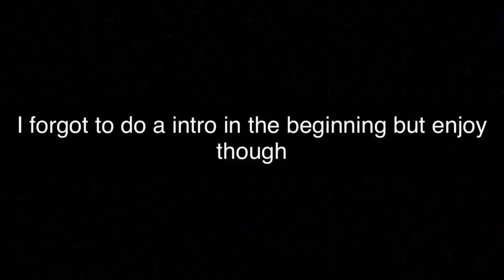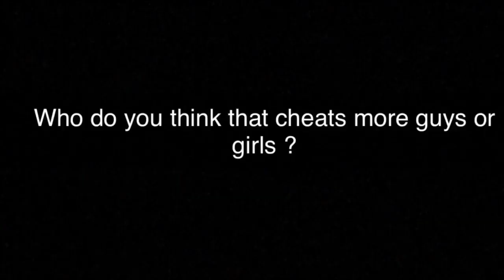Public interview (High school edition Episode 1 )MUST WATCH 💀😱